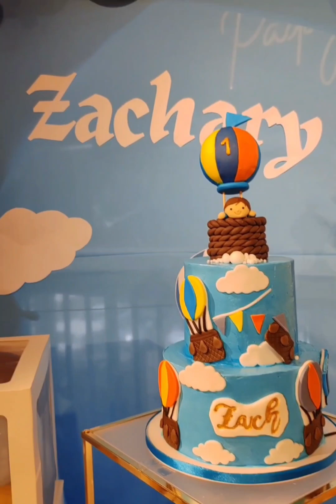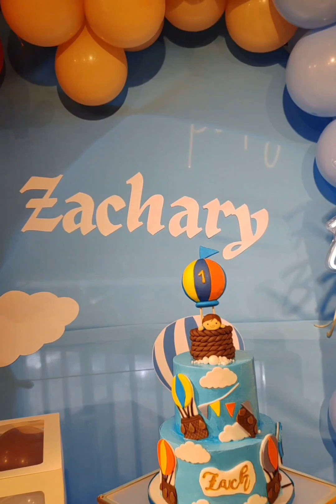POKEMON BIRTHDAY AND HOT AIR BALLOON BIRTHDAY THEME!